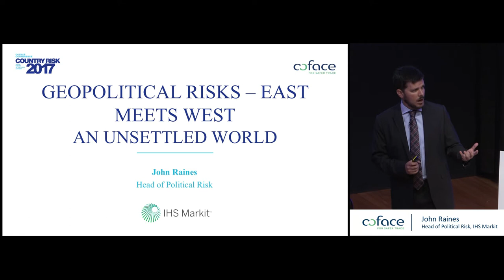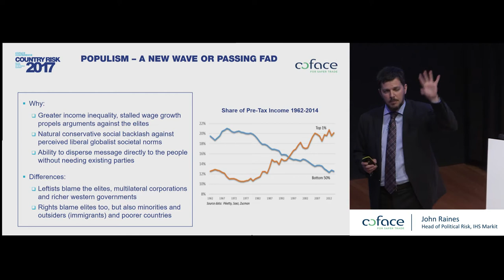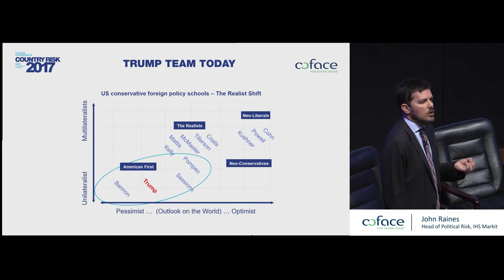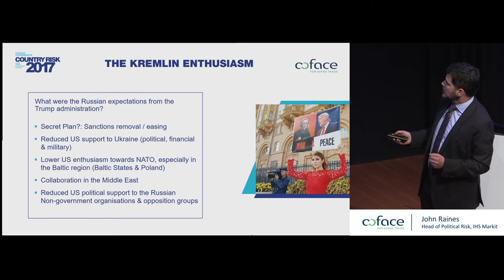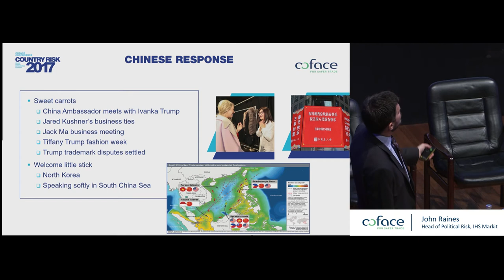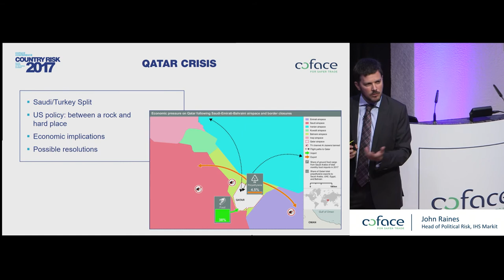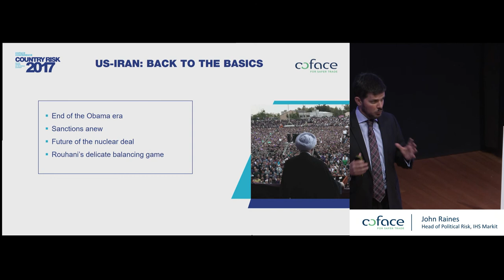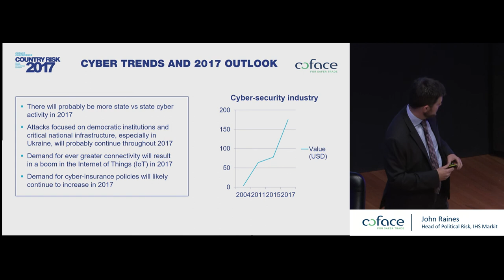Geopolitical Risks - East meets West - John Raines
John Raines, Head of Political Risk, IHS Markit

The emergence of ‘strong men’ in the West and East seems to be releasing a new phase and form of geopolitical risk. What will this mean for the world order? Especially when compounded by cross border risks such as terrorism, populism and cyber attacks. Whatever the risks and their causes where will the impact on international and domestic trade be most acutely felt?